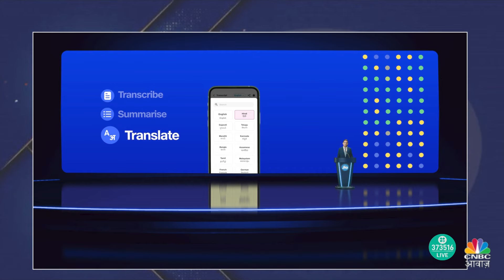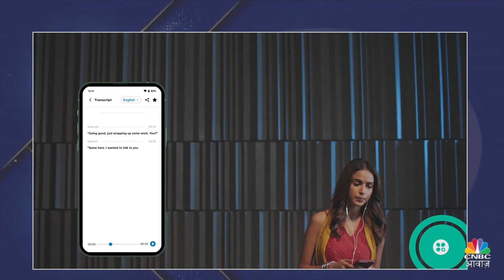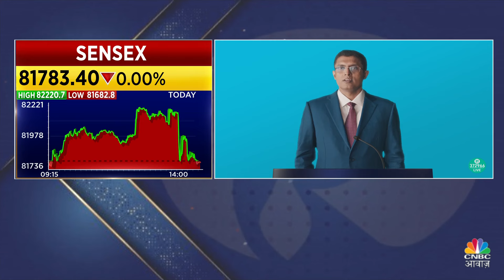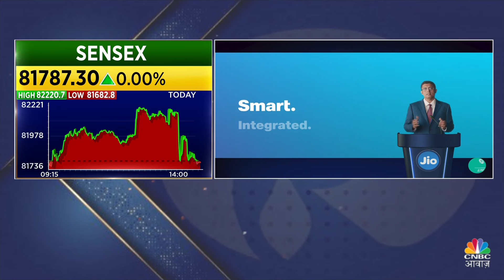RIL 47th AGM 2024: 'Jio TV+ के जरिए 860 TV चैनेल मिलेंगे'- Akash Ambani | Reliance Industry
RILAGM and RelianceforALL.
n18oc_business